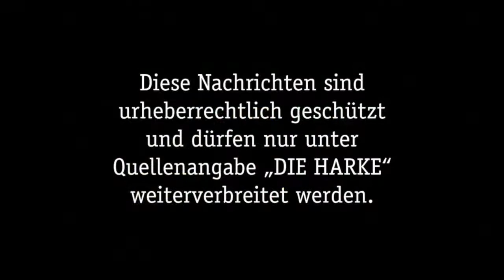DIE HAMS vom 15.07.2018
Sonntag ist HamS-Tag! Die Themen der neuen Ausgabe:

- Angefordert, aber nicht eingeschmolzen
- Limburg berichtet aus dem Landtag
- Waldkindergarten Heemsen baut
- Demenz-Café eröffnet in Stolzenau
- Drittes Weinfest in Holzhausen
- Till Brönner kommt nach Haßbergen
- HSV und BVB testen in Steimbke
- Comback der Bundesliga-Stars in Steyerberg